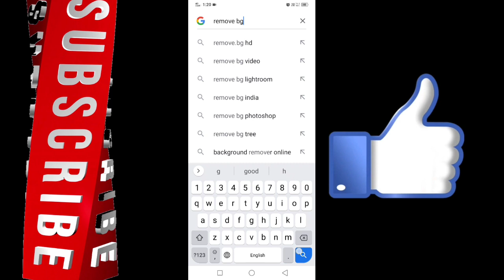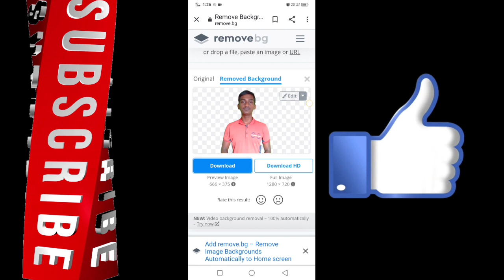how to remove photo background | FREE | Just in one CLICK | Full HD Without any App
how to remove photo background | FREE | Just in one CLICK | Full HD

pura dekha
aur
support 🙏🙏🙏🙏🙏🙏 kare

how to remove photo background, how to remove photo background in one click
remove. bg, background erasers
photo background kaise remove karhow to remove background from picture